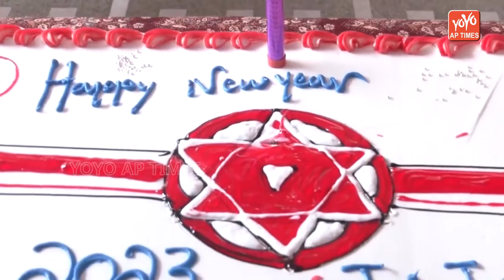తెనాలి లో నూతన సంవత్సర వేడుకల్లో పాల్గొన్న శ్రీ నాదెండ్ల మనోహర్ | Janasena | AP News | YOYO AP Times